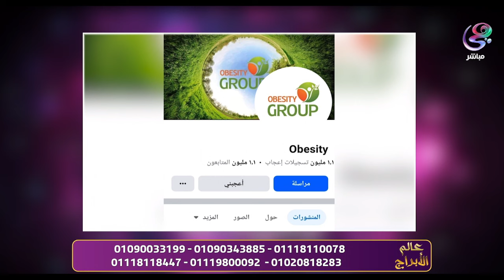لو عايزة تخسي من غير ماتحسي.. شوفي الفيديو ده هتخسي بدون تعب